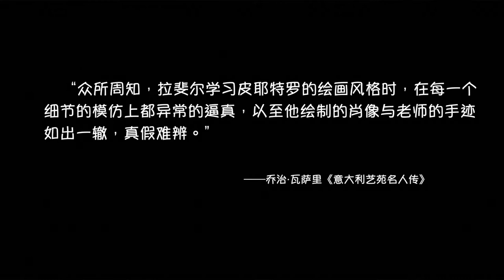乌尔比诺｜拉斐尔｜我给“奥迪”夫人作订制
这是拉斐尔自佩鲁吉诺画室刚刚“毕业”时的私人订制作品。为一个叫做“奥迪”的夫人绘制。她提供赞助的理由是将画作先给佩鲁贾的圣方济各教堂。按照经验来说，她或她委身的家族应该是在教堂内部拥有一个小礼拜堂甚至圣器室，需要在祭坛位置摆放画作。
      这幅作品尺幅巨大，成画于1503年，当时拉斐尔20岁，年轻有为技艺高超。这一点尤其是和自己的老师作品进行比较之后，越发明显。当然我们也应该从历史积累逐层进步的角度给予佩鲁吉诺宽容的态度。尤其当你了解了整个的艺术成长史之后，对比“画二代”出身的拉斐尔，佩鲁吉诺更值得我们尊敬与正视。
       在了解拉斐尔这幅作品之前，我们应该首先浅浅的了解一下佩鲁吉诺作品的视觉感官特点。我总结了这样几点：
       首先是人物体态。佩鲁吉诺和拉斐尔的父亲一样，由于地理位置的关系，非常钟情于北方文艺复兴艺术，这就多少带有佛兰德斯和尼德兰特点。身体造型上更偏重于哥特式的纤细和空灵，并存在明显的刻意s形。这是对古典雕塑对立平衡的善意模仿。但同时也反映出当时画家普遍存在的一个致命弱点——缺乏必要的艺术解剖修养。这是当时社会价值观决定的，不是个人问题。不过确实很影响对人体肌肉骨骼的运作原理理解，也就妨碍了真实的表达。而文艺复兴的一个最大标签就是追求真实世界。
        其次是“头骨相”。佩鲁吉诺的人物都拥有相似的头骨相，非常的圆润。且发丝极度贴近头皮，发际线稍稍向后。也许这是当时审美甚至命运价值观中非常重要的一种取向。但却成为他作品的一个重要标签。另外“圆形感”也体现在头上的其他球状部位，比如眼睛。佩鲁吉诺人物的眼睛体现着过分的圆润感，这一现象尤其在上眼睑上更加明显，往往使人物得到一双“金鱼眼”。
       衣袂随风，环佩飘飘。这是佩鲁吉诺作品的第三个特征，虽然人物呈现刻意的S形态，又缺乏解剖学支持，显得有些绵软无力。不过结合飞扬的衣角和缎带，却能显示出漂浮的空灵感。如果说此后的文艺复兴大师更能还原现实的话，皮鲁吉诺的作品则更加体现天国和彼岸的飘逸。这正是模糊不定暧昧不清的笔触所营造的结果。
        优雅的手势。当时优雅这个概念会体现在身体气质的方方面面。其中有一个最有型的部分这就是手势。佩鲁吉诺的作品可以作为这张审美的最佳作证。这就是“翘起小手指”。不论是合十还是单手，不论是搀扶还是交握，反正都要严格的遵循“小手指定律”。而且它不仅仅属于淑女专用，先生们也要注意摆出造型。
谈完这些，我们再看拉斐尔的作品，这个作品今天陈列在梵蒂冈博物馆的绘画馆当中，一个为拉斐尔单辟的巨大画室。在正中央有三幅重要的巨幅作品，其中最右边的一个就是这幅今天我们要讲的作品。

这幅画采用了1/2的布局，上面是天国，下面是人间。天国的部分主要包括两个内容，天使和主体神。天使的部分描绘了造气氛的小天使，以及奏乐的天使。这些其实和我们熟悉的敦煌飞天特别相似，他们都是整个丝绸之路上东西方的文化交流非常的证明。是文化交流历史的真实存在。
中间的是耶稣和圣母，他们最大的一个特点就是服装颜色的互补性，内蓝外红和内红外蓝。拉斐尔为了使这个服装颜色的对比不显得那么死板，还特地处理了一下。为圣母的 “托加” 外套加了绿色的内衬。
下面人间的部分是十二使徒。一些明显的“道具”可以帮助我们识别一些特殊使徒的身份。而他们共同围着的就是圣母升天时留下的东西——石棺。这个意象存在着非常浓烈的文艺复兴的主观臆造。
因为从实际考量，无论是耶稣还是圣母，他们都是犹太人。犹太人的葬俗应该是洞穴葬。使用裹尸布，而不是棺材。石棺的埋葬方式实际上来自于古典罗马。文艺复兴时期的价值观点是复兴希腊罗马的。他们在自己的文化实践当中见过大量的古典收藏，就包括石棺。所以在描绘圣母升天后的遗存以及耶稣复活后的遗存时都使用了罗马的石棺。而不是遵循犹太人的洞穴葬的现实。
另外一点，我们看到很多罗马的石棺其实都有非常繁复的外部雕刻图案，而这个绘画作品里面的都是非常简约的直线、曲线和圆形的花纹。几何花纹，可测量的花纹也就更加的理性化，而这个正好能贴合文艺复兴时期的主流哲学价值观，新柏拉图主义，的要求。
石棺当中还长出了许多花朵。有两种，百合和玫瑰。百合花有一只，代表了圣母的圣洁。今天在西方的婚礼当中，依旧使用。
玫瑰花，我们觉得这也是歌颂少女的，但其实玫瑰花里面隐含了很重要的文化含义。实际上在基督宗教风靡于整个欧洲之前，欧洲有自己的宗教。这就是奥林匹斯万神宗教。就是我们熟悉的希腊神话。玫瑰花属于其中一个神，是女性，就是阿芙罗狄忒。也就是罗马语境之下的维纳斯。
实际上人们都无法免俗，不可能抛弃自己所有的文化历史印记。其实在基督宗教当中，圣母是不是可以被崇拜的，但是在天主教的西方世界，却选择了圣母崇拜，这就是女神崇拜的一个表现。它很隐秘，却在玫瑰花上暗暗的表达了出来。所以当你了解到了这些西方文化价值观的传承时，很多事情也就隐秘了。